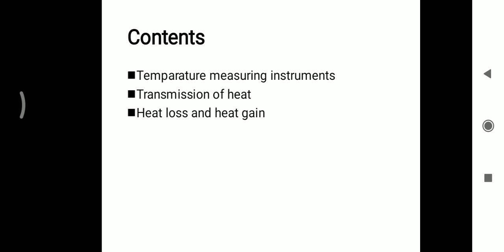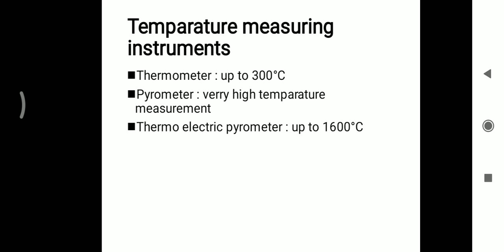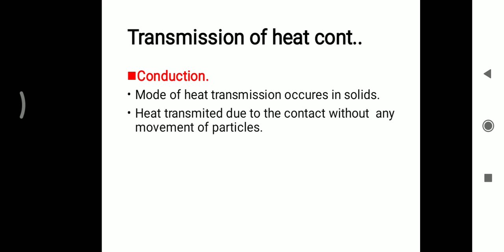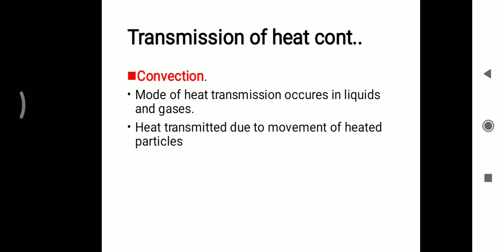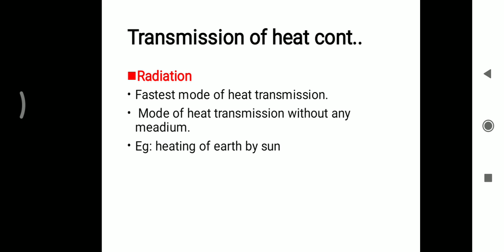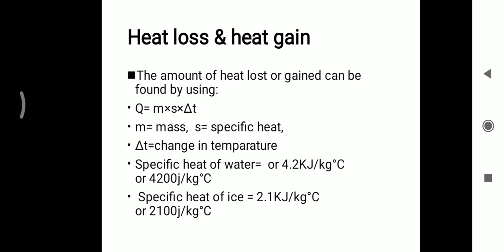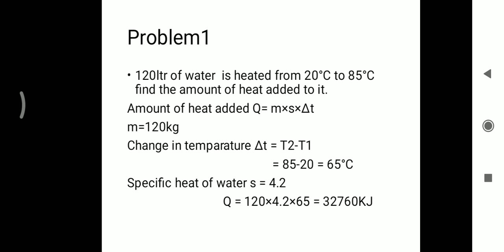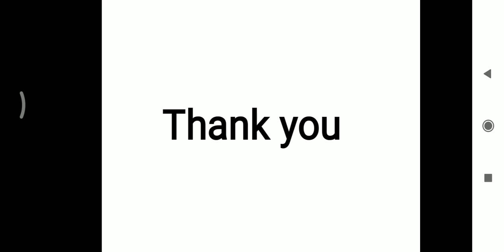ITI wcs part 2 Heat and temparature malayalam tutorial